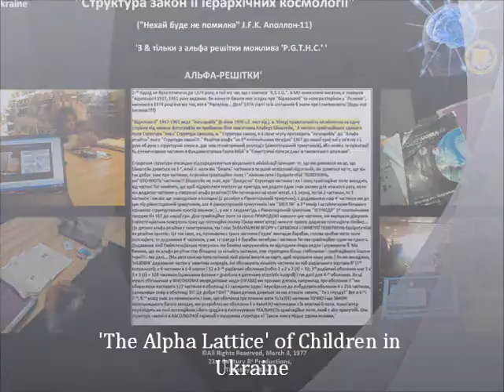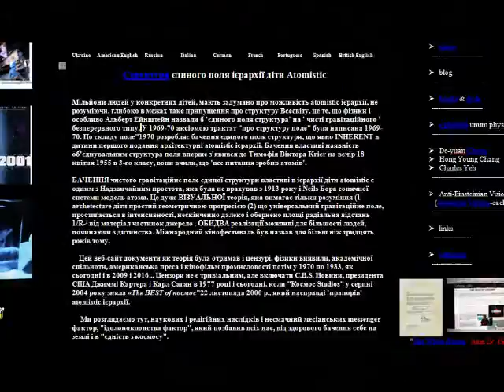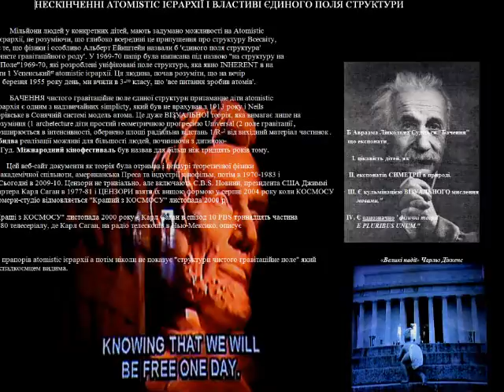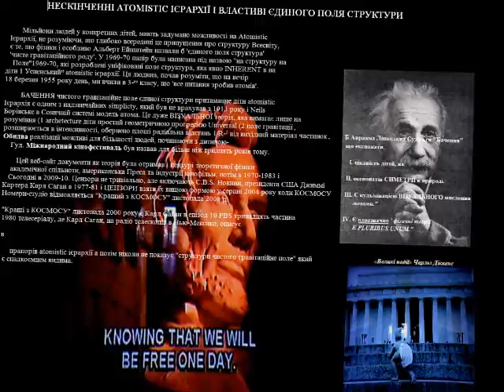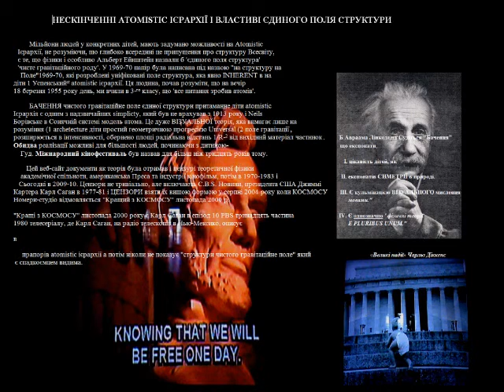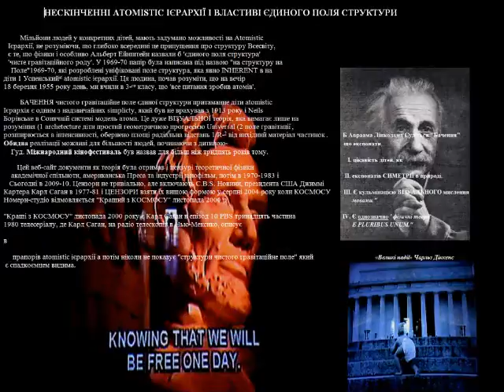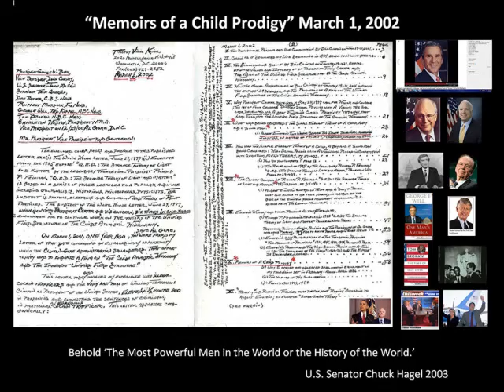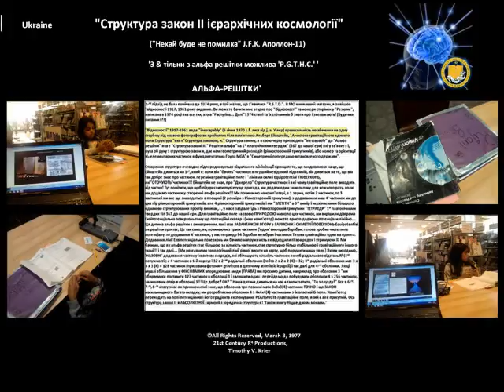Edited '' The BEST of Cosmos'' Feb 2, 2017; 'The Alpha Lattice & Children of Ukraine.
Edited with corrected year to 2017.  In March of 1981 Paul K. Hansma pointed out  that I had misspelled the 1st word 'Assuming' as "Asumeing" and 'BRUTALLY' recomended that "I" retain someone for $10 dollars per hour to help me write the papers on 'Hierarchical Cosmology and the Structure of Elementary Particles.'
This features 'The Alpha Lattice' which is Structure Law II in Hierarchical Cosmology with Gravitation.  The printed translation is to Ukraine & for the adults & parents & children of Ukraine whom are quite capable of constructing 'seeing' the Alpha Lattice.   Study of the 'Pythagorean solids' must begin in primary school and should be studied in religious studies- Islam, Hindu, Buddha, Christian, and Western Philosophy at PhD level.